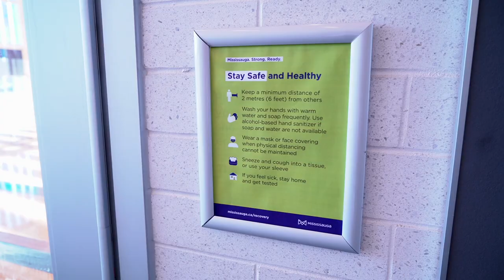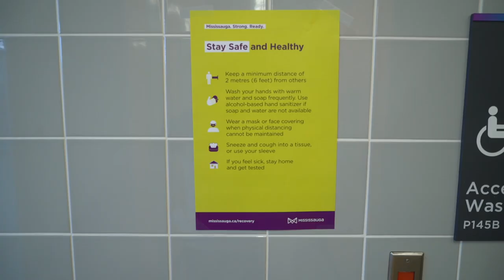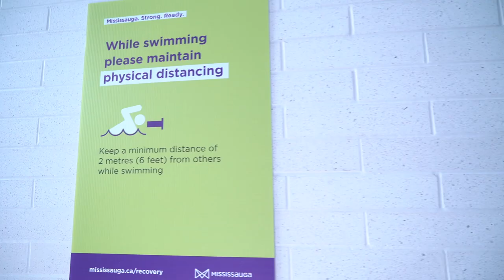Welcome back to Swimming!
This fall, we are thrilled to welcome back! With guidance from Peel Public Health and government agencies we are excited to announce that our community centres, fitness centres, indoor pools and arenas will be open as of September 8! Our focus for reopening is to provide modified services safely through a phased and measured approach.